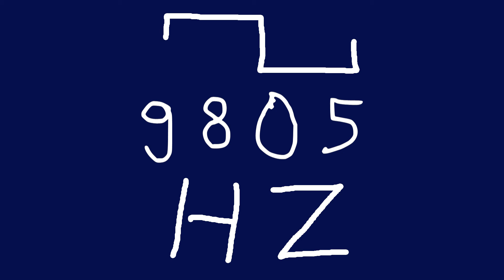9805 hz square